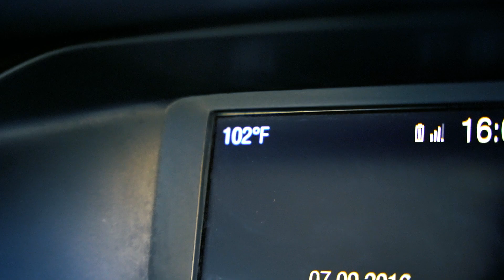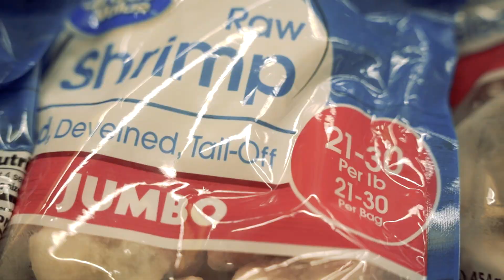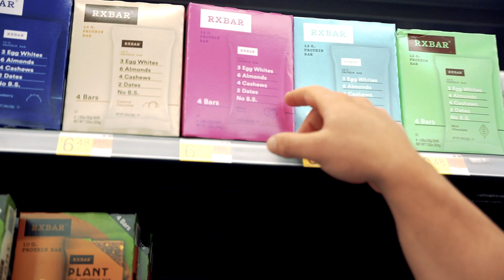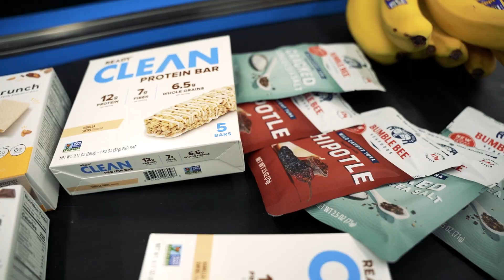THE WHOLE FITNESS INDUSTRY CAME TO ALPHALAND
This is more of a vlog style video! Hope you guys enjoy
Videographer/Editor: @ dimamachovec_ (instagram)

Send me a screenshot of your orders in my DMs and I will personally thank you!!

TikTok & Snapchat @zackjenningz